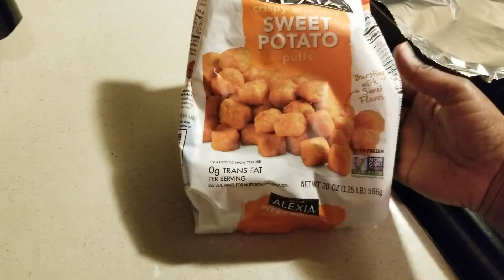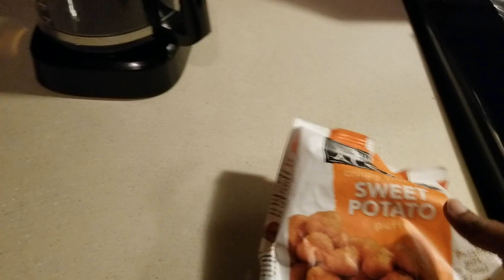DAY IN THE LIFE VLOG || Considering Over Night Shifts || Sweet Potato Puffs ||Renewing My Life Ep. 2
Welcome and welcome back to my world!  My name is Chanina.  I'm an introverted Virgo homebody who is also a mom, wife, and serial entrepreneur.

On this channel, I share dinner ideas, shopping hauls, entrepreneurial experiences, tools and resources for your small business, cleaning motivation, life chit-chats, my hair and self-care journey, and more.

Would you like to work with me?

Amazon Store

Upside App- Save on Gas & Restaurants
Use code CHANINA7235 to get an extra 15 cents a gallon cash back.

Use code 3FQYH to get 100 points when you snap your first receipt.